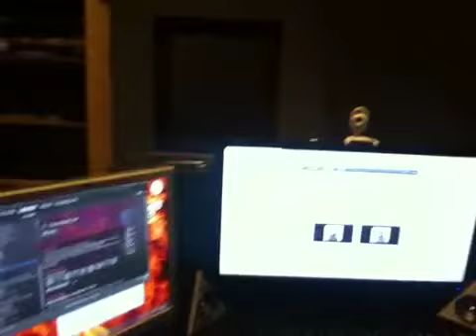VLOG #1! Channel updates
Just a few channel updates on the first VLOG ever.